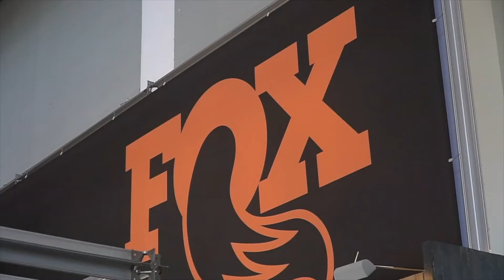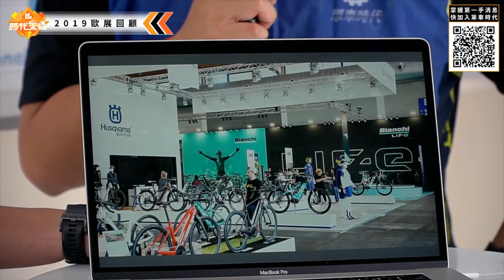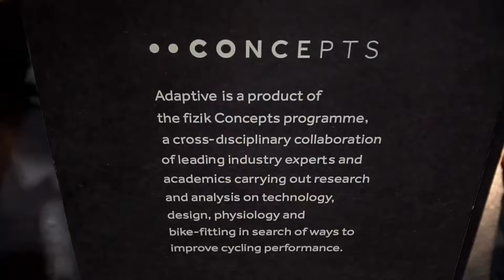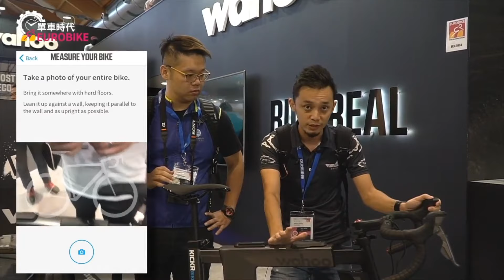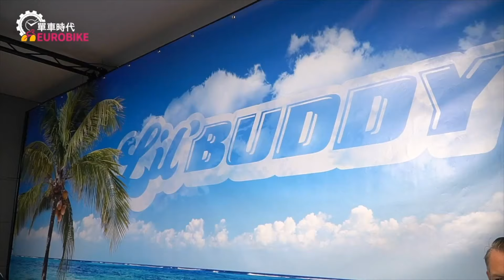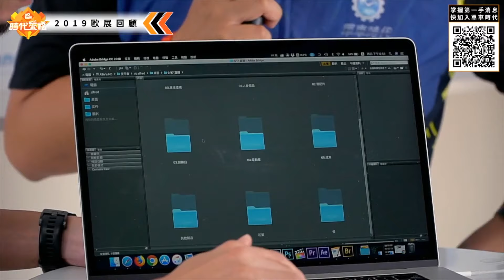一年一度的全球最大的自行車展會到底有多狂 ! ?讓我們一起回顧今年的歐展｜CT時代來福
一年一度的全球最大的自行車展會到底有多狂，小編每年都逛到腳酸、腿軟，展場到底有多大？大家都說景氣不好，今年展會狀況如何？又有哪些新東西呢？

來跟單車時代一起回顧今年的歐展！